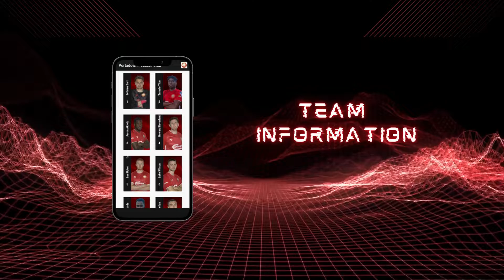Portadown Football Club App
Preview for the Portadown Football Club App